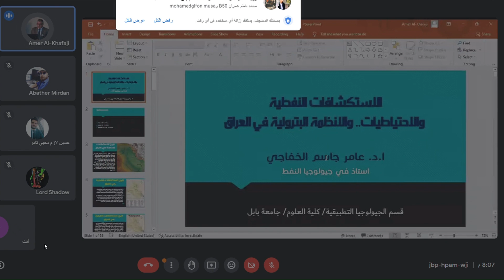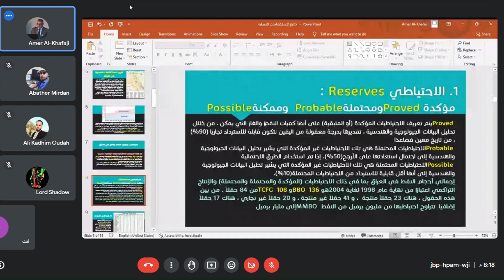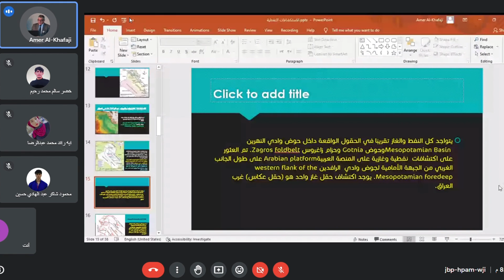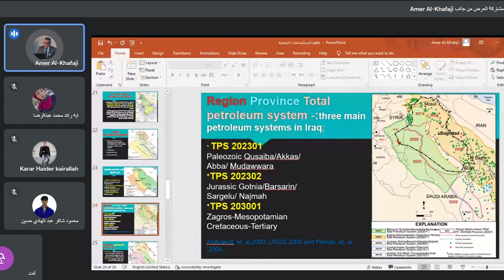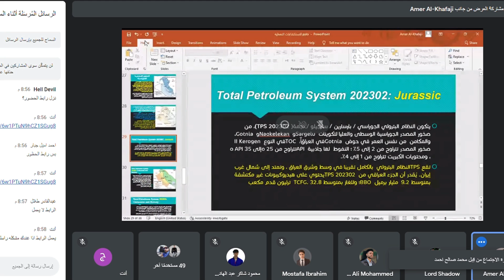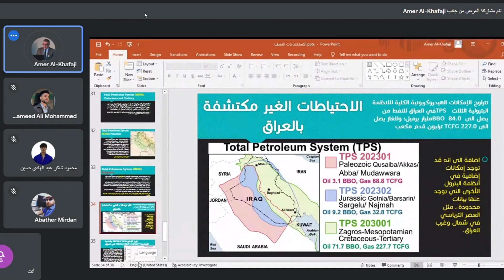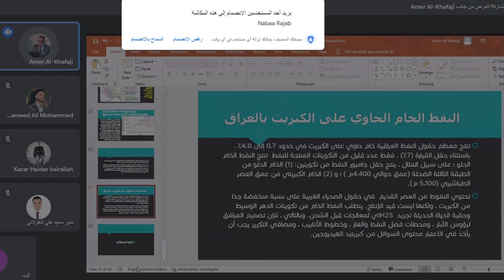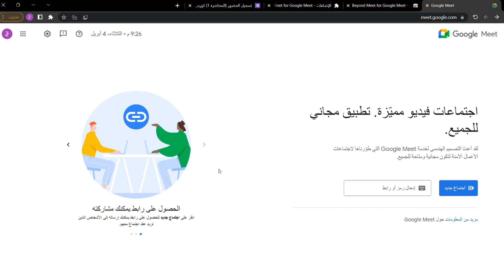Oil Exploration, Reservoirs, and Petroleum Systems in Iraq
✨ أهلا ومرحباً بكل أعضاء ومتابعي فرعنا الطلابي ✨
" SPE student Basra chapter "

🟠يقدم البروفسور عامر جاسم الخفاجي في جابتر جامعة البصرة كورس بعنوان :

🟠(الاستكشافات النفطية والمكامن والانظمة البترولية للعراق)

🟠 كورس جدا مهم لجميع مهندسين البترول العراقيين ومجاني للجميع

🟠مختصر عن الخبره العلمية للبروفسور:

🔸حاصل على درجة الدكتوراة من جامعتي بغداد وستانفورد في الولايات المتحدة الأمريكية (2010).
🔸أستاذ في الجيولوجيا البترولية والكيمياء العضوية وأنظمة النفط بالإضافة إلى الجيوأثار وعلم الحفريات.
🔸درس مقررات في أنظمة النفط والعلامات الحيوية في جامعة ستانفورد في الولايات المتحدة الأمريكية عام 2009.
🔸يشرف على عدد من الطلاب الحاصلين على درجات الماجستير والدكتوراه.
🔸يدرس في قسم الجيولوجيا بجامعة بابل حتى الآن.
🔸لديه خبرة واستشارات في مجالات العلامات الحيوية واستكشاف الهيدروكربونات ونمذجة الحوض والجيوأثار والتطبيقات البيئية للمواد العضوية الرسوبية.
🔸لديه مهارات وخبرات في جيولوجيا البترول، الكيمياء العضوية، العلامات الحيوية، أنماط اللقاحات، الآركيا، استكشاف النفط، الفيزياء البترولية، نمذجة الحوض.
🔸نشر أكثر من 35 مقالة علمية.
 🔸شارك في أكثر من 60 مؤتمرًا علميًا داخل العراق وخارجه.

🔵للراغبين بالحصول على شهادة موثقة من جابتر جامعة البصرة :
🔹يجب تفعيل العضوية كما في الرابط التالي
🔹يجب حضور جميع المحاضرات

🟡يبدأ الكورس  2023/4/4  ولمدة ثلاث ايام (الثلاثاء والاربعاء والخميس)
🟡الساعة 8:00مساءا بتوقيت العراق